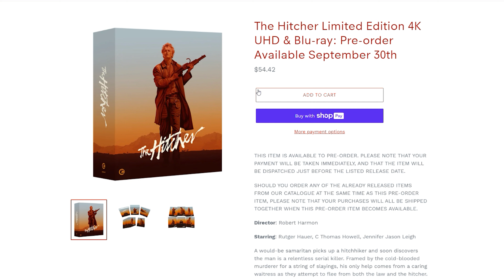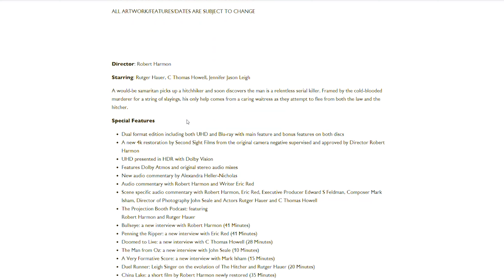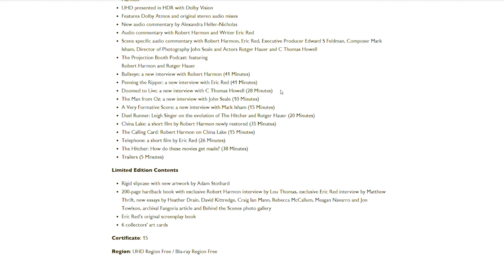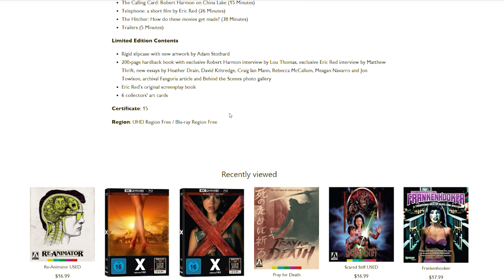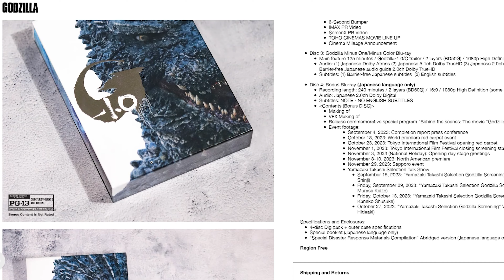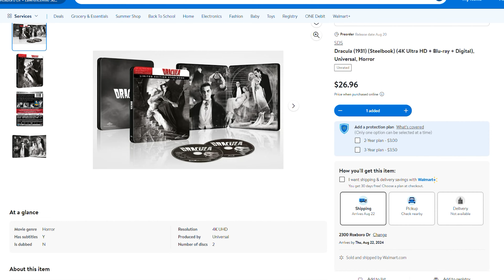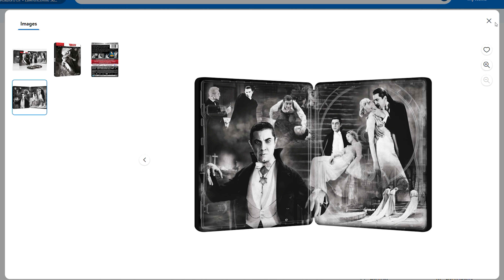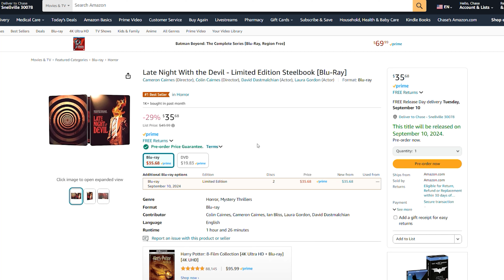Physical Media News! The Hitcher 4k Release! Alien Romulus 4k & Chase's PRE ORDER TARGETS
Stay up to date on the latest physical media news, including big titles going out of print and Chase's pre-order targets. Don't miss out on this exciting update!

Become a Member of the Pop Culture Friends an Family or even become a Pop Culture Icon by joining the channel!  Just click the JOIN BUTTON below this video and get instant access to members' only videos, live streams, shout outs, FREE MOVIES, CUSTOM SLIP COVERS, and so much more!  Join today!

Join Chase from AVA Pop Culture as he talks all things Pop CUlture and Physical Media!